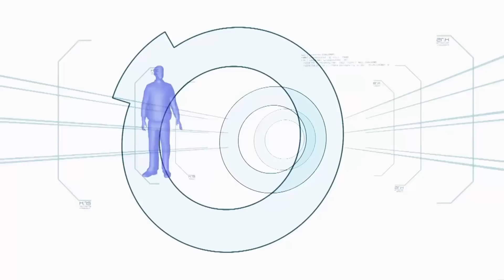It's A Wrap | Minute To Win It - Last Tandem Standing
The Kapamilya tandems compete against each other in the It's a Wrap challenge.